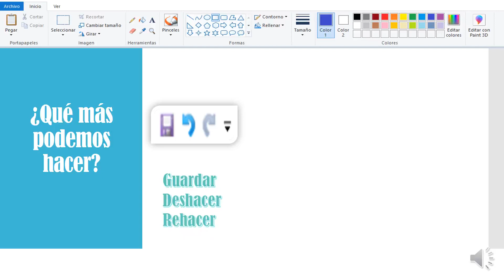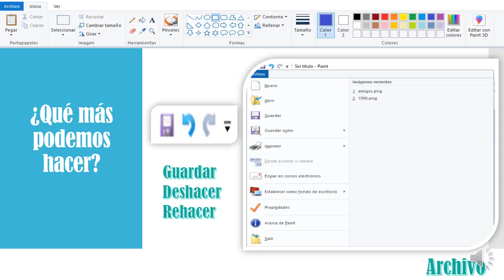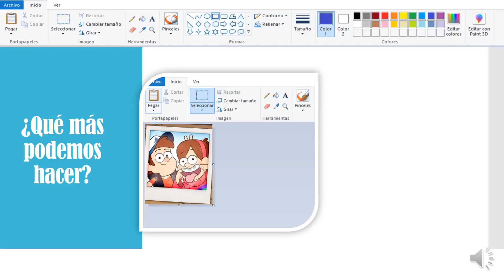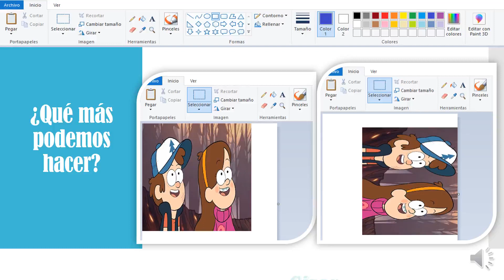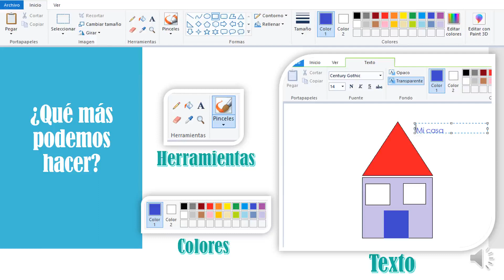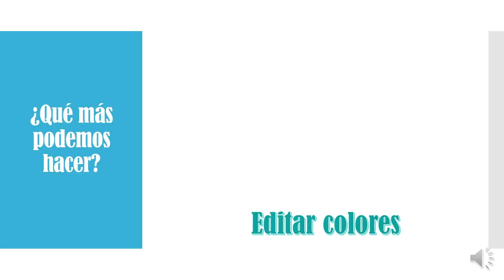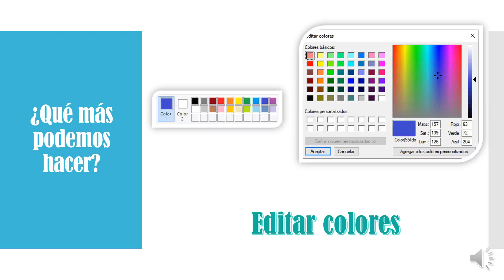Grado 1 Informática.mp4